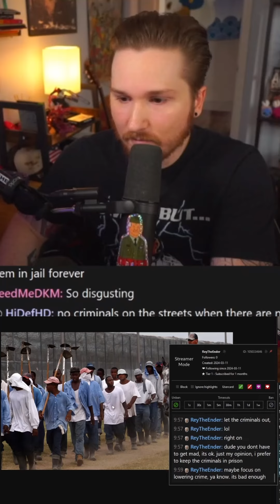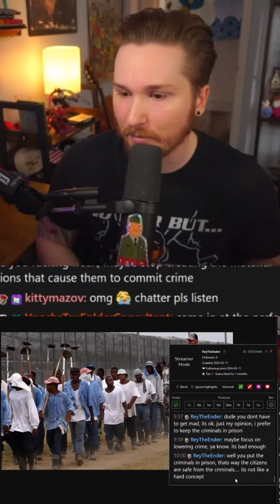Modern Slavery: The Cruelty of Angola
America’s carceral state doesn’t rehabilitate and sets the released for failure. with gremloe